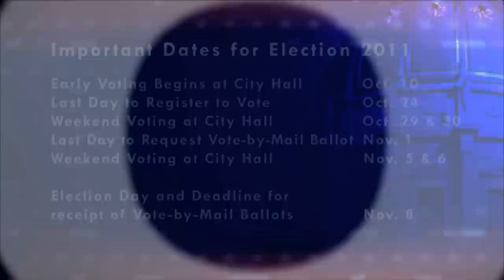Wilma Pang - SF Votes 2011